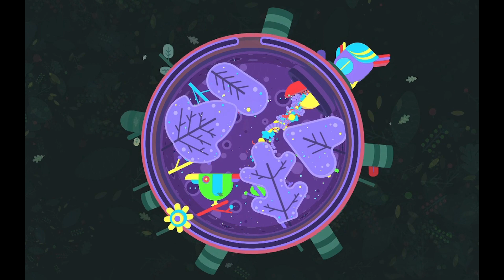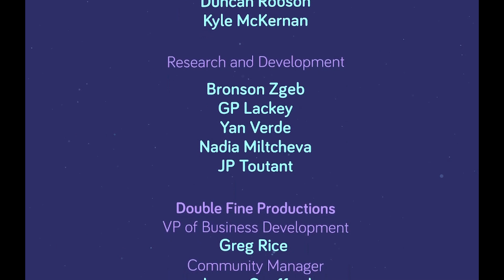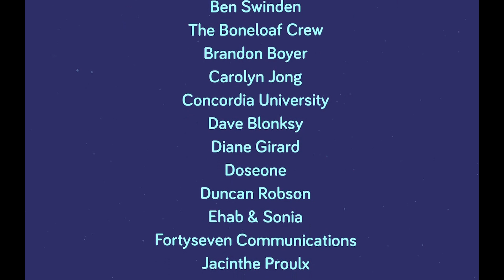GNOG - FULL GAME - WALKTHROUGH - (No Commentary)